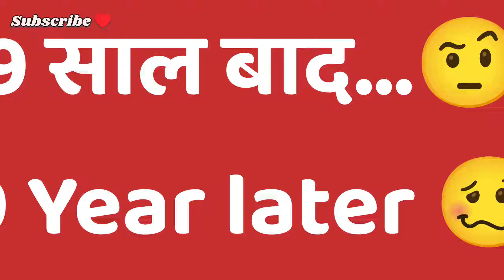Oreo वाली Icecream कैसे बनाएं | Oreo Biscuit ki Icecream | Oreo Icecream Recipe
Oreo wali icecream kaise banaen
Oreo wali icecream banane ka tarika
Oreo biscuit ki icecream banane ka tarika
Oreo biscuit ki icecream banane ka tarika aasan bhashaon mein
Oreo biscuit ki icecream aasan tarike se kaise banaen
oreo wali icecream